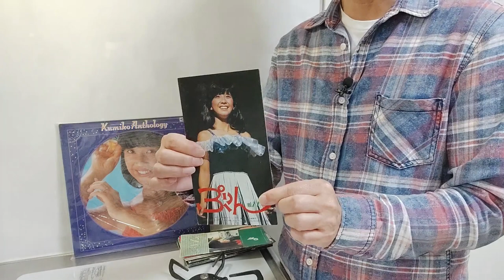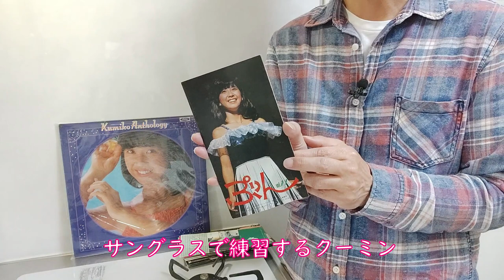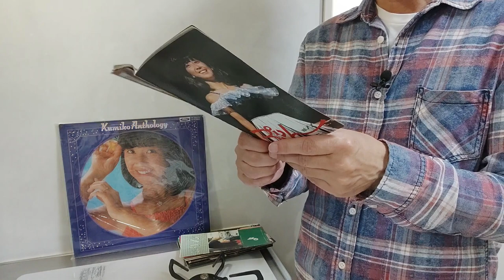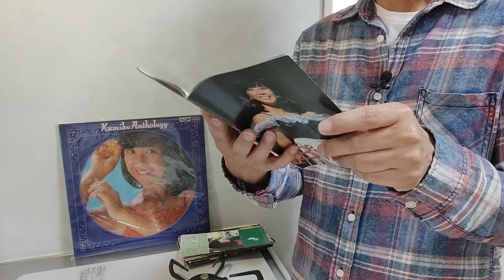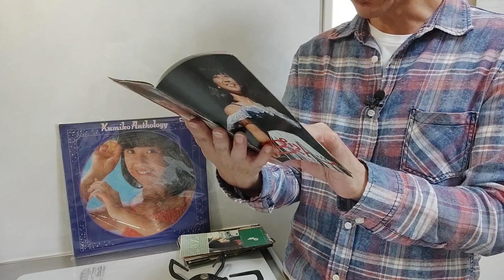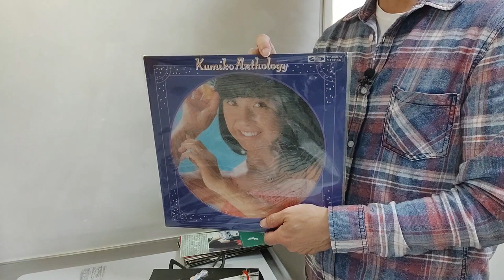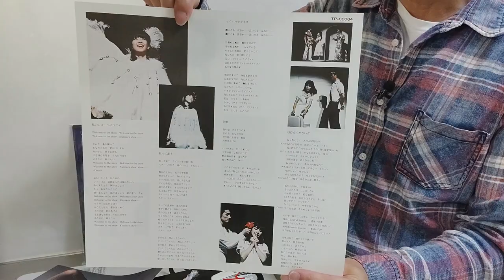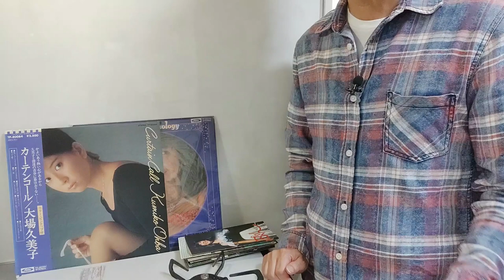大場久美子の魅力を深堀りする#7～ミュージカルを取り入れた日劇スプリング・コンサート～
大場久美子さんのことをもっと知りたい！ということで、様々な情報を元にその魅力を探っていきたいと思います。今回はファンクラブ会報昭和54年No.11。
【ブログ：大場久美子ファンクラブ会報の概要について】